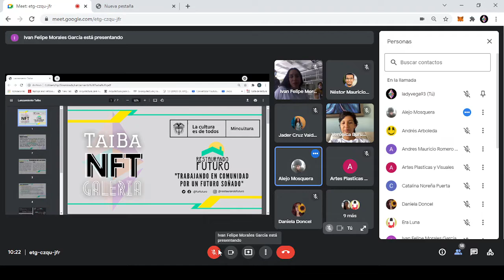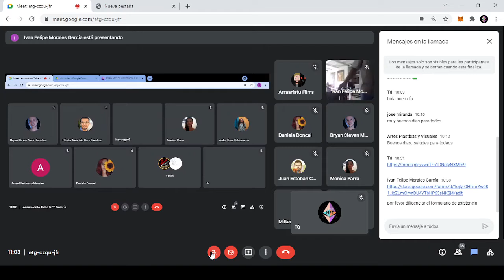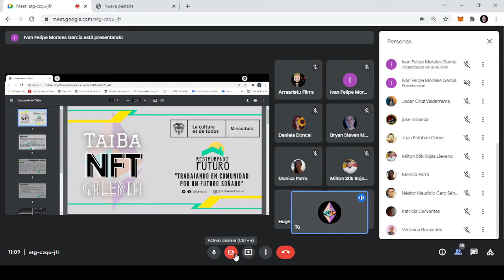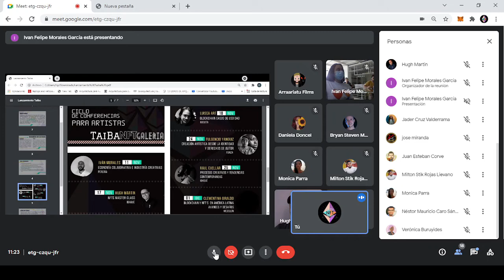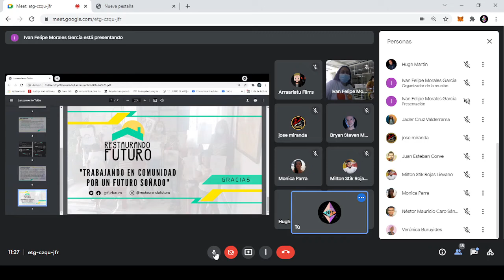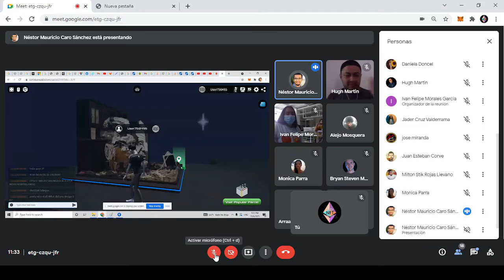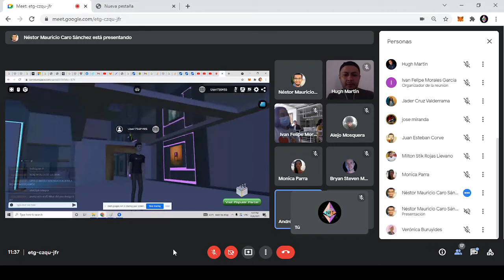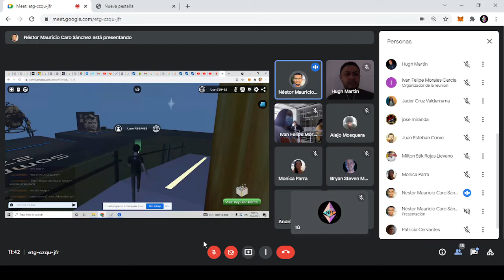Taiba NFT Galería - Fundación Restaurando Futuro - Lanzamiento 6.11.2021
Laboratorios de Innovación para Emprendimientos de Economía Naranja: Taiba NFT Galería. Lanzamiento oficial del proyecto ganador de la convocatoria de estímulos del Ministerio de Cultura.

Lanzamiento oficial simultaneo en el Corregimiento de Cay, municipio de Ibagué - Tolima.